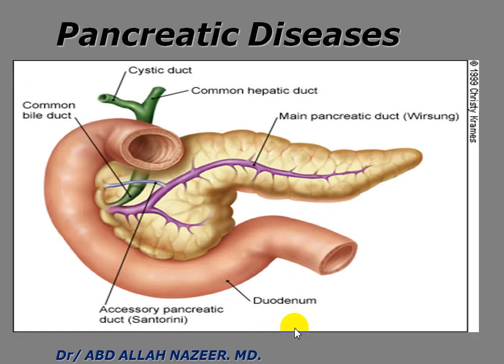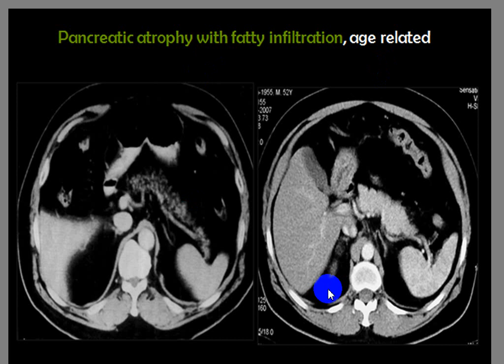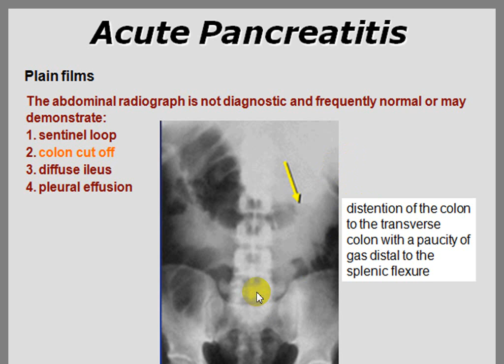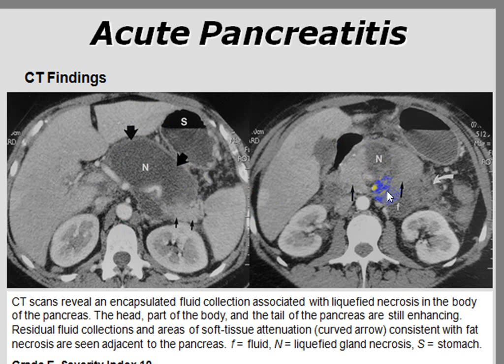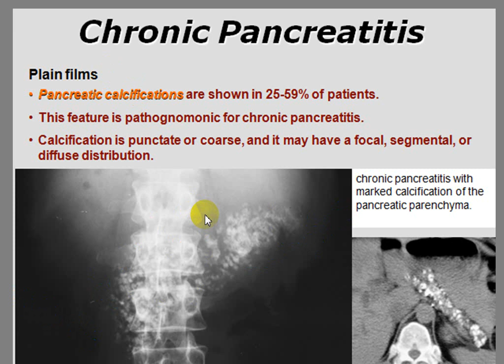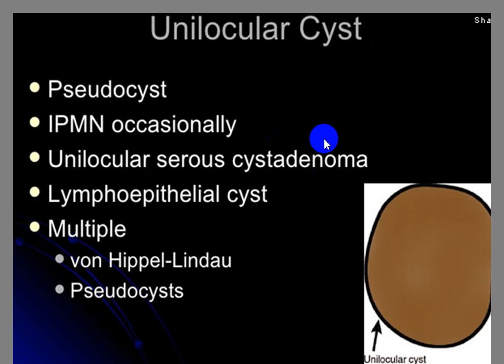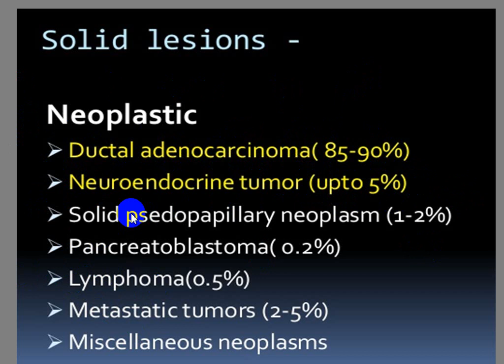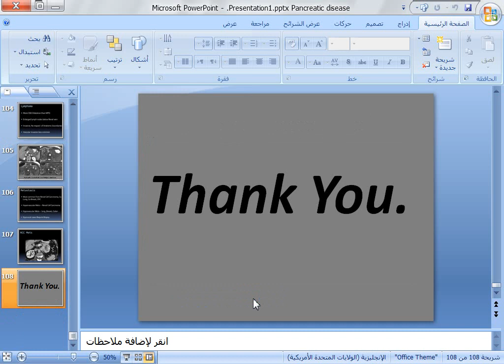Imaging of the pancreas.